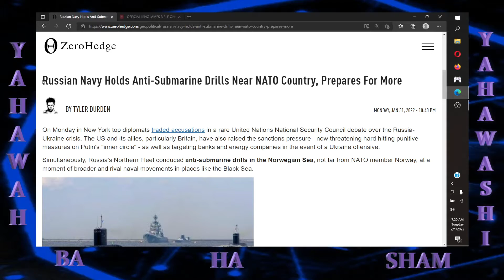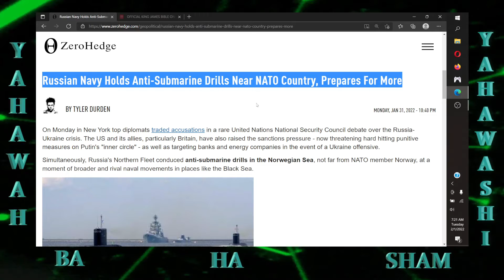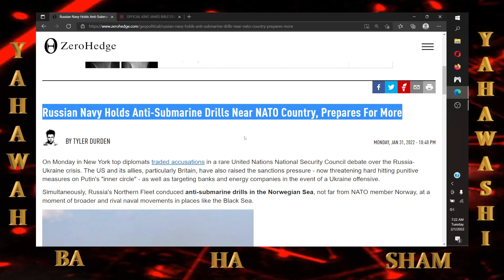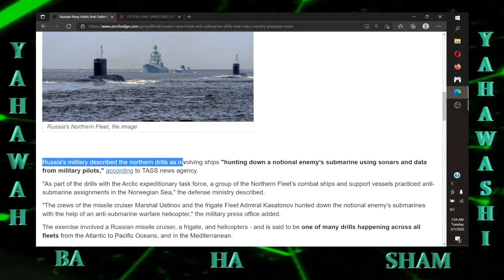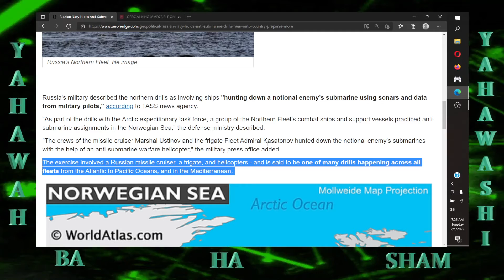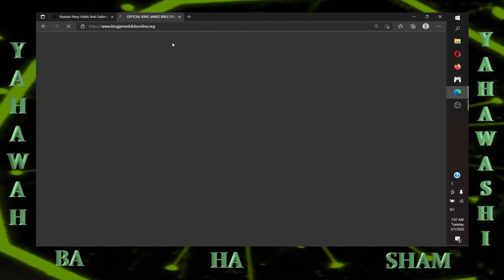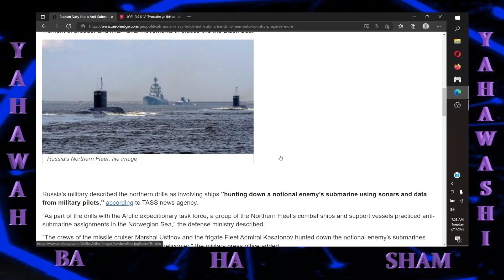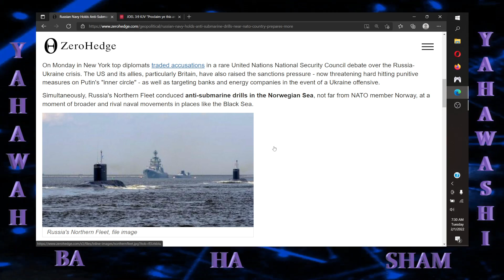It's going down # 35 Russia conducts anti submarine drills in NATO's ocean